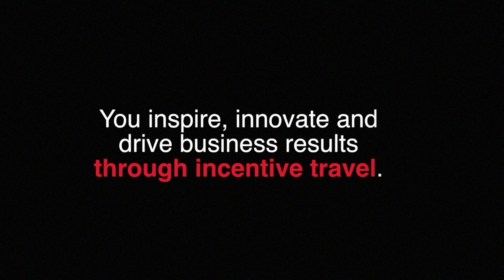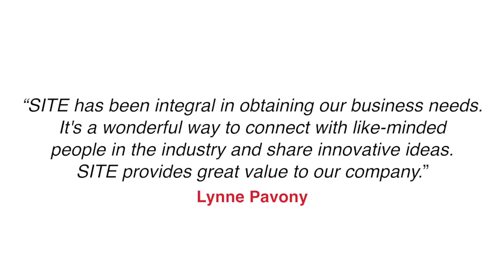SITE Corporate Buyers Video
This video is about SITE Corporate Buyers Video